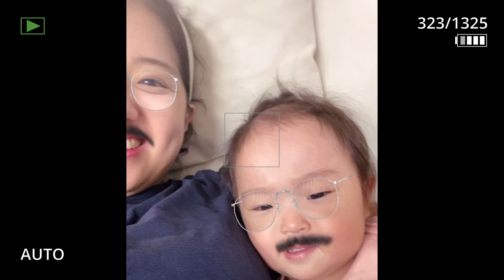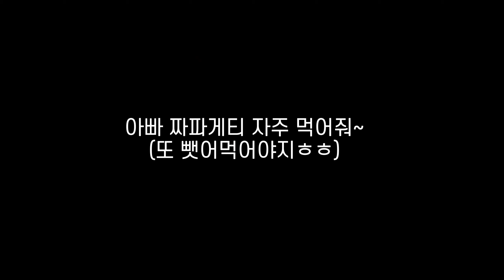육아브이로그| 낮잠안자려는 17개월아기랑 집들이하고 드라이아이스 가지고 노는 일상 | 엄마표 문센 | 귀여운아기 | 아기브이로그 | babyvlog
안녕하세요🤗
이번영상도 보러와주셔서 감사합니다~
바뀐 채널이름으로 처음 올리는 영상!!!